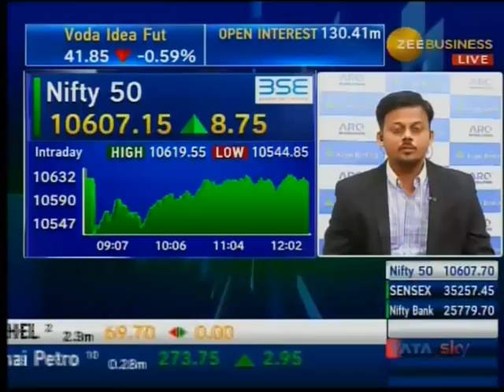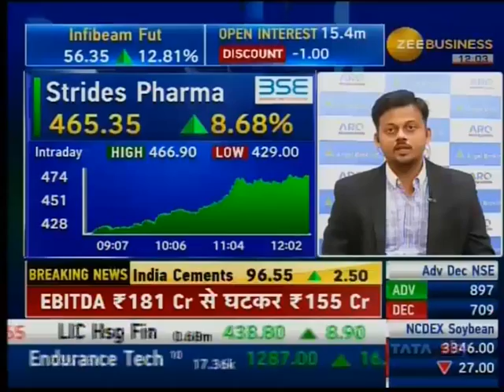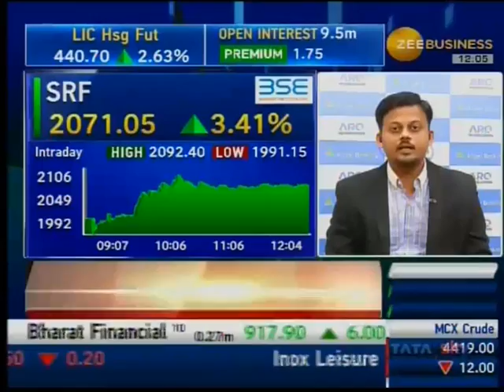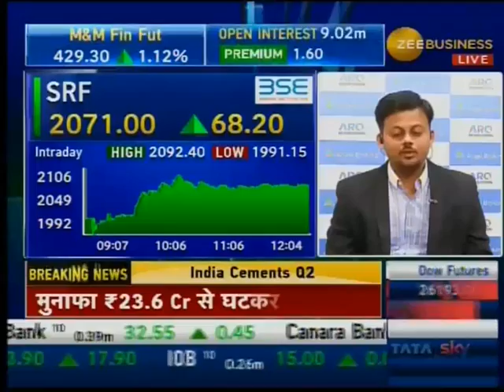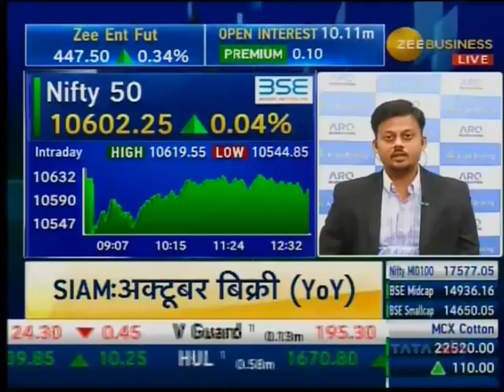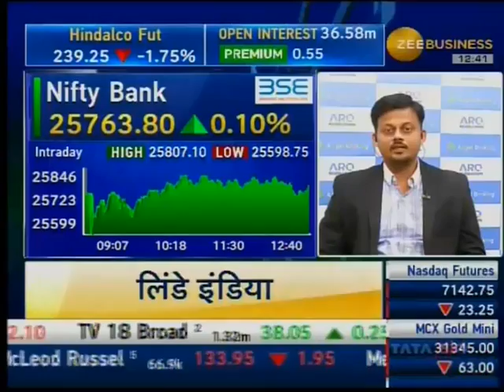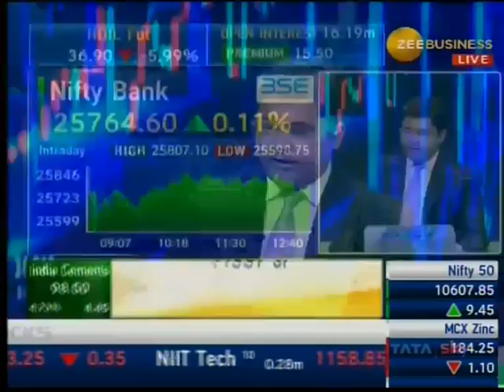ANGEL BROKING ZB 091118 1201PM